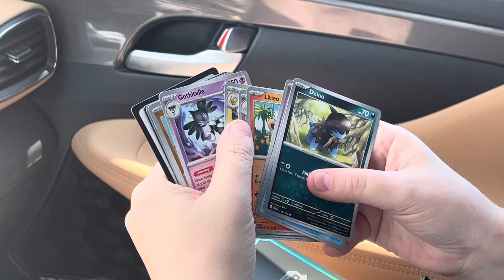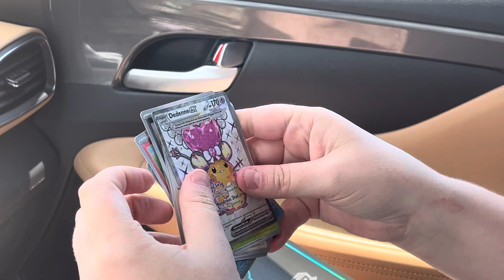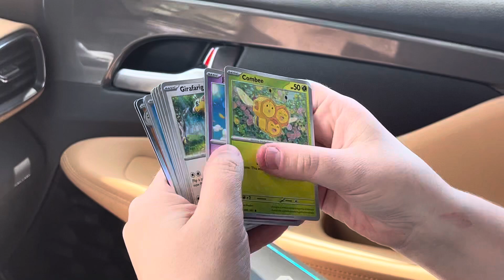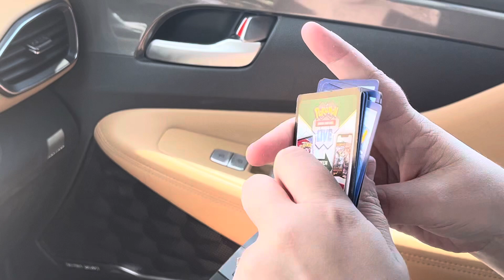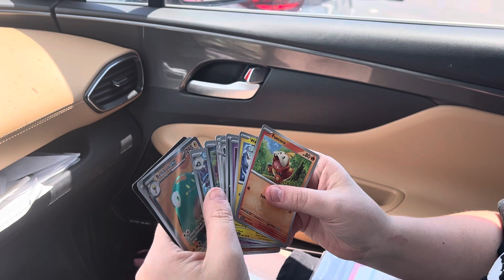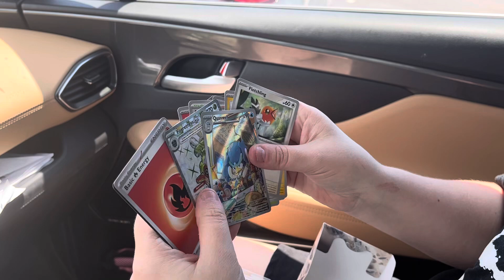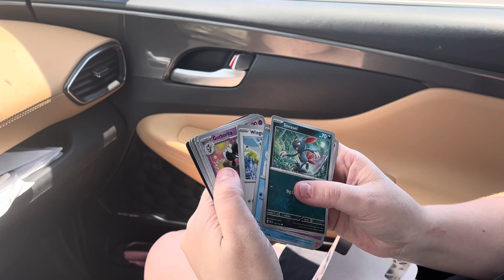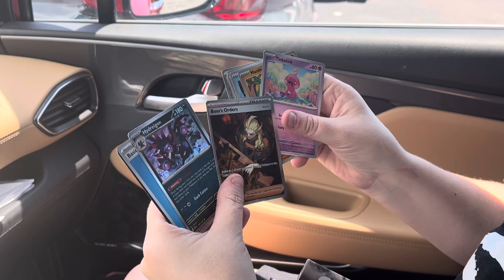Paldea evolved etb opening